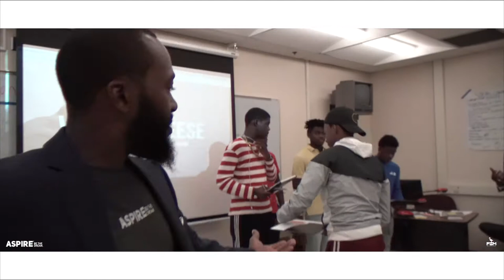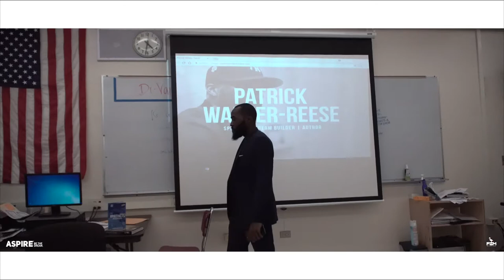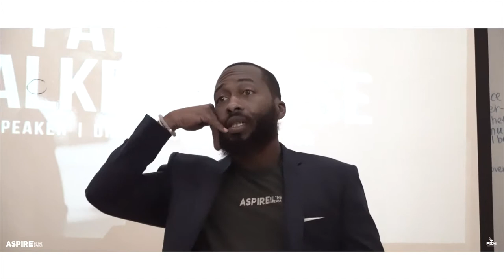PATRICK WALKER REESE SPEAKS VLOG - FULL VIDEO